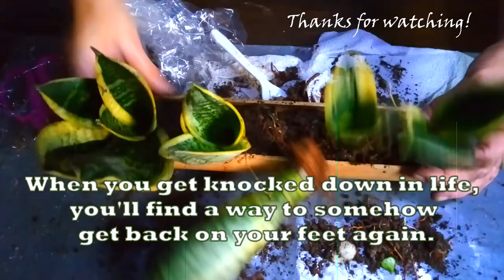3 Creative Ways to Display Dwarf Sansevieria Indoors: DIY Pots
3 creative ways to display Dwarf Sansevieria (Snake Plant) indoors using items you might already have at home. You can grow them in soil or in water.
I have quite a few of these plants outside the house, it’s always a joy seeing them grow & multiply then I thought why not bring some joy indoors where I am mostly stuck these couple of months and I've read that these plants also help clean the air so all the more reason to bring some in.
These plants are very forgiving & propagate like crazy, I just hope they will thrive indoors. Tinkering with these plants also help me stay sane during these crazy times :)

: hanging pot ideas for sansevieria